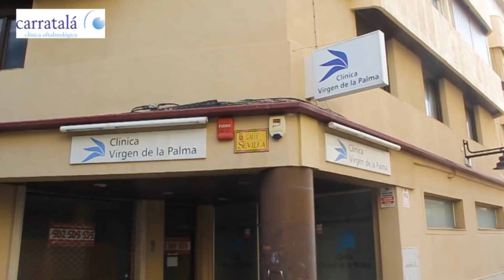FÚTBOL ALGECIRAS CF 4 SEVILLA FC C 0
El Algeciras CF se ha colocado líder de la clasificación tras golear por 4 goles a 0 al Sevilla C en un impresionante partido de los que hace años que no se recuerdan en el Nuevo Mirador.